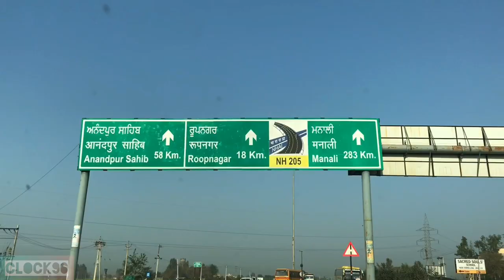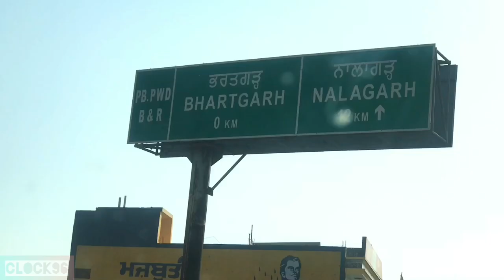Vlog 15 | RamsheharFort Nalagarh inside tour | One Day trip